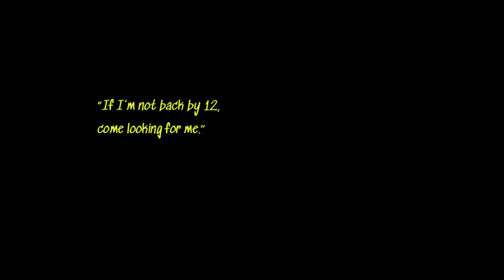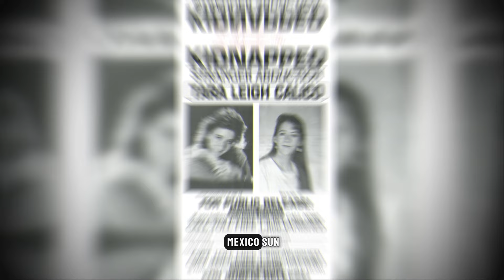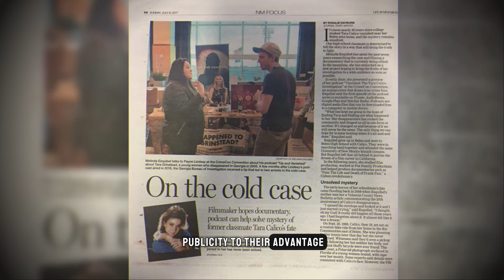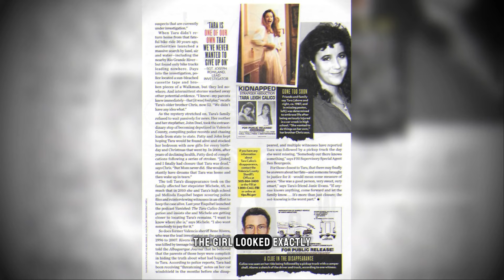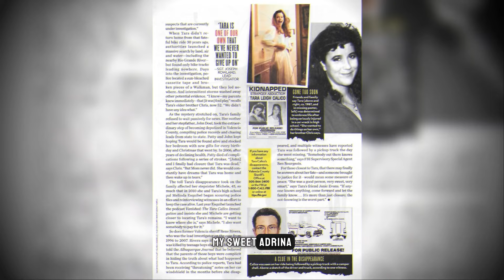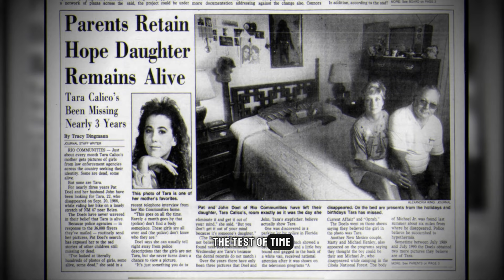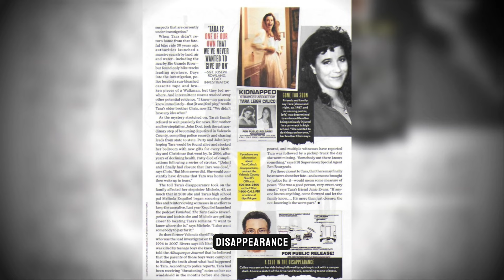True Cold Case of Tara Calico [True Crime Documentary]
True Cold Case from 1988 [True Crime Documentary]: The year is 1988. A young woman named Tara Calico goes for a bike ride on a sunny morning in New Mexico. She never comes back. Her bike and cassette player are found on the side of the road, but no sign of her is ever seen again. A year later, a chilling photo is discovered in a parking lot in Florida. It shows a woman and a boy, both gagged and bound, lying on a bed. Could this be Tara Calico? And if so, who is the boy with her? And who took the photo? This is the story of one of the most baffling and haunting disappearances in American history. This is the case of Tara Leigh Calico.